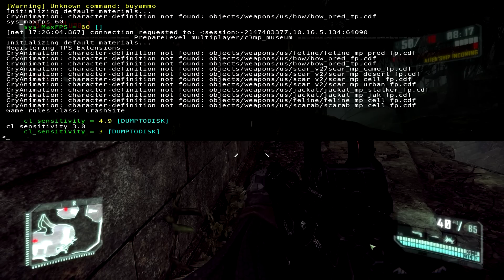LPC3 - Crysis 3: My First Match Live! [PC 1080P]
Follow my first Crysis 3 Beta experience, from the main menu to the scoreboard. Lot's more quality Crysis 3 content coming soon!